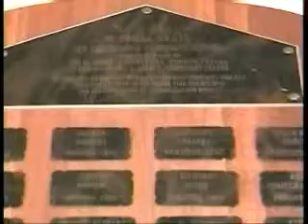Polish Studio (2008-12-06) - Reymont Foundation Scholarships